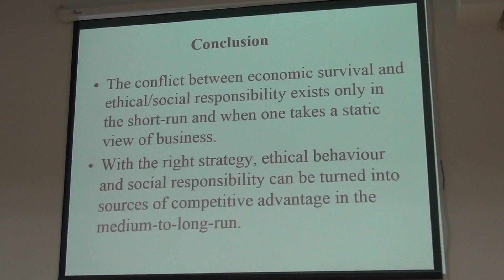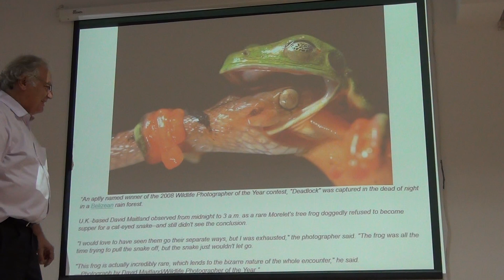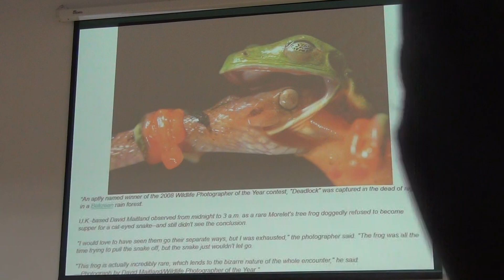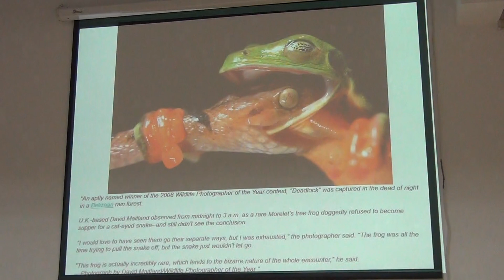Dr Theodore Panayotou - Ethics, CSR & Sustainability Lecture 6 Part 5